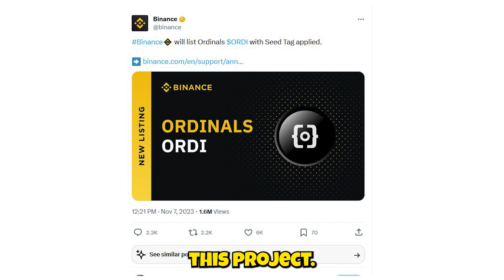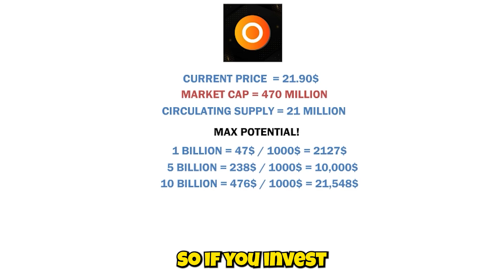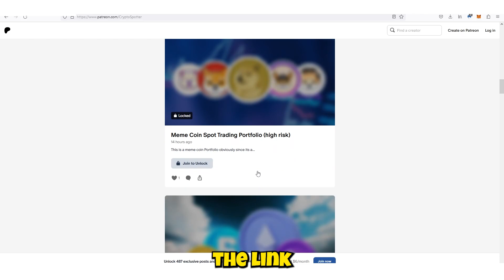🔥This Project Can Make You Life Changing Profit in the Bull Run - Ft Ordi!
Remember to check the availability and popularity of these hashtags on social media platforms before using them extensively.